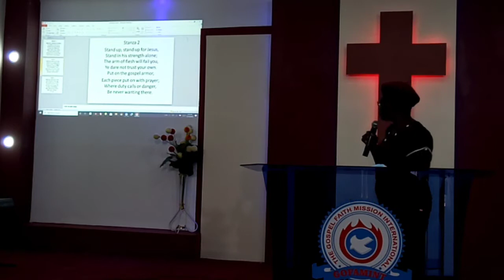GOFAMINT House of Transformation Kenya Annual Conference (2020)